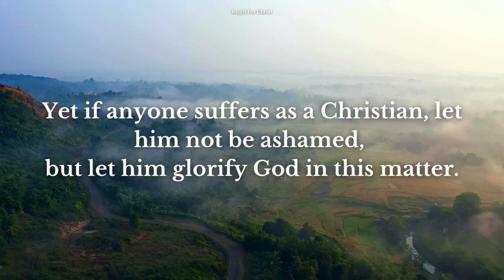Daily Bible Verse | May 28 | Reiyh For Christ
Prayer

Amen.